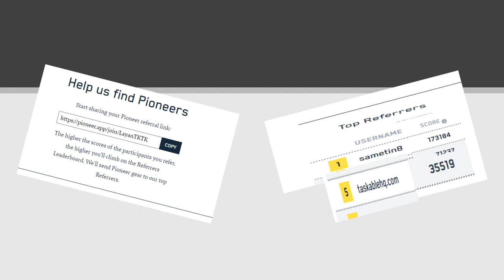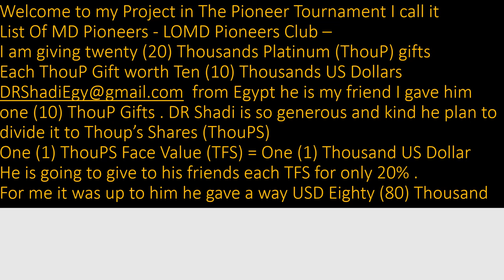LAYAN TKTK - MY PROJECT PIONER REFERRAL 1 MINUTE VR01